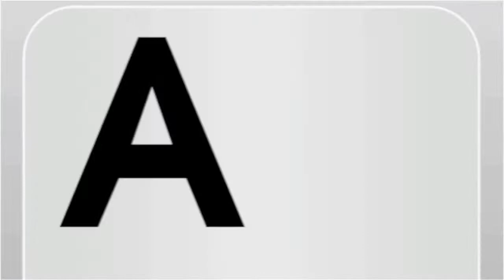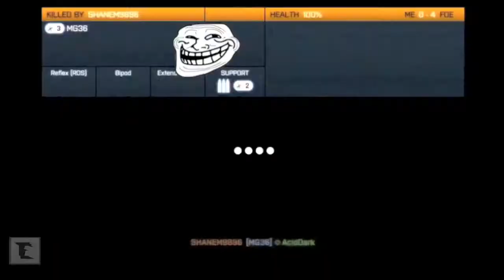Battlefield 3 | CAPS LOCK | (Gameplay/Montage) | [HD]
CAPS LOCK in Battlefield 3

CAPS LOCK is a series of videos where there is rage typing in different video games. A rage series, minus the commentary and replaced with text.

Like Evoker Gaming on Facebook!

Follow Evoker Gaming on Twitter!